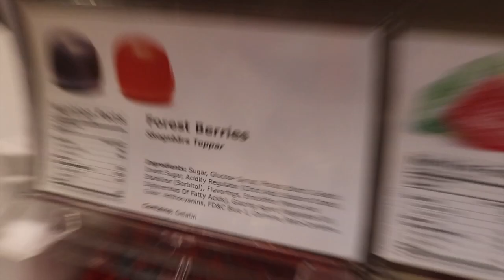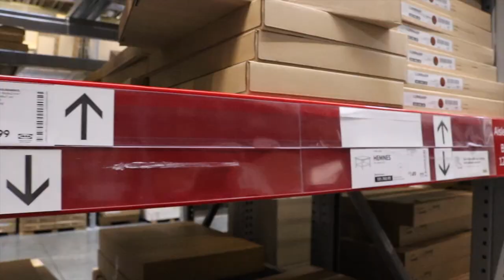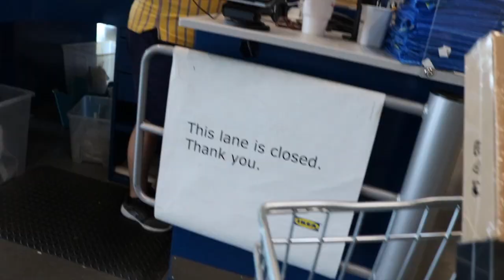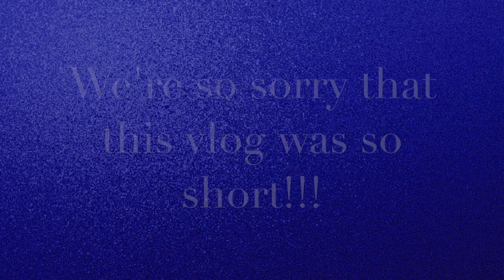IKEA Shopping for Apartment | House Shopping!!!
We've been shopping EVERYWHERE for our apartment, but we haven't hit up IKEA! We figured we could come to IKEA for house shopping | apartment shopping since we always go to IKEA for candy and froyo!!!

PLEASE ENJOY and if you liked the video, please give this a thumbs up.

Chardeily
JesseSHayes